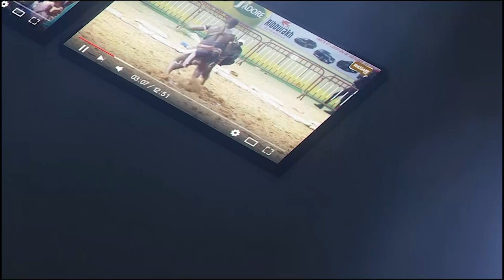🔴Les témoignaes de Ama Baldé, Jules Baldé, Malaw Seras sur Habiboulah alias Jules Balde jr